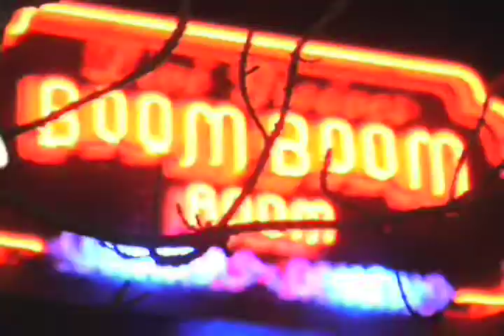Joyo Velarde on Built From Skratch